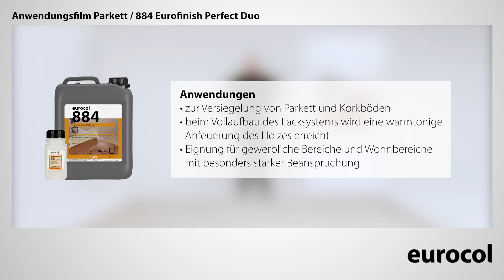EUROCOL | Parkettlack 884 Eurofinish Perfect Duo | Anleitung Verarbeitung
Anleitung Verarbeitung - Parkettlack 884 Eurofinish Perfect Duo